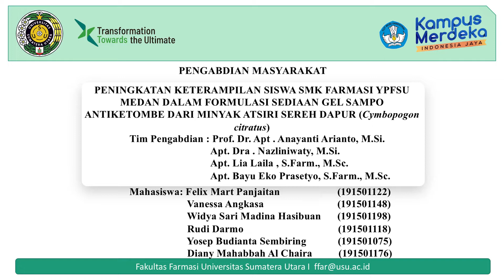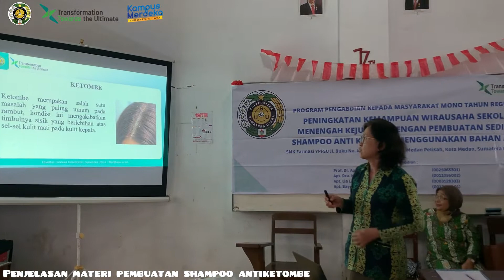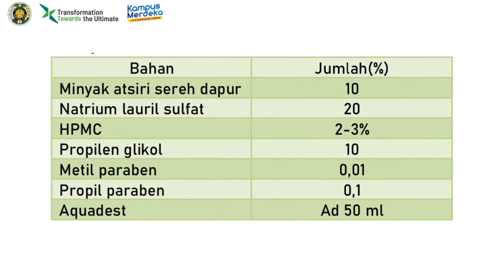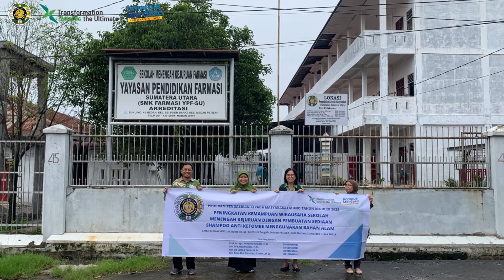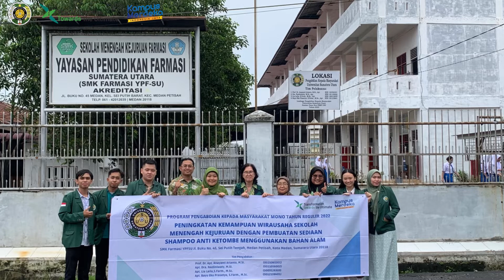Video PKM Dosen Fakultas Farmasi USU pembuatan Sampo Anti Ketombe Oleh Ib Anayanti Arianto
Pengabdian kepada Masyarakat tim Prof. Dr.apt. Anayanti Arianto, M.Si di Sekolah Menengah Kejuruan Farmasi YPFSU tentang Pembuatan Shampoo Anti Ketombe Berbahan Alam

@USU Official Social Network @FAKULTAS FARMASI UNIVERSITAS SUMATERA UTARA